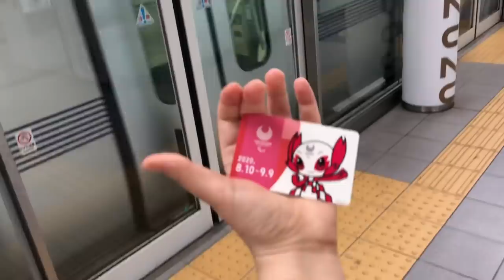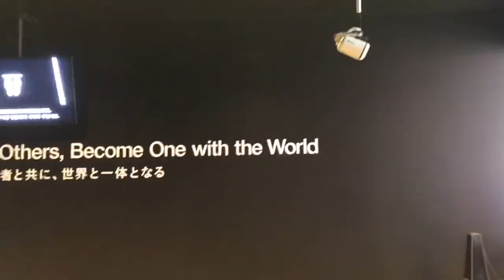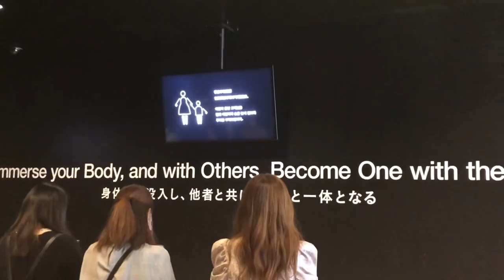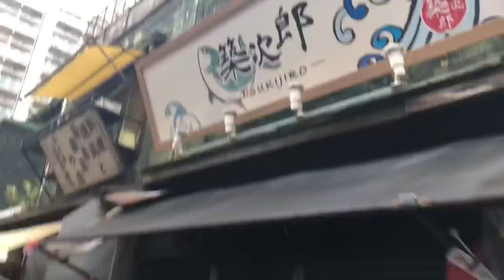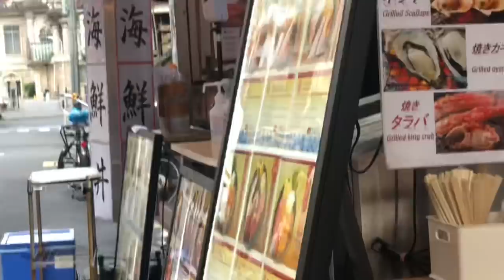Paralympic Closing Ceremony, meeting Para swimmer champ Simone Barlaam & volunteers! TeamLab Planets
Arigato to all the Japanese people who watch my vlog. I appreciate every view and you motivate me to share my expriences and make more vlogs - about Olympics & Paralympics and about wonderful, welcoming country of Japan.

This one will make you laugh - me & my colleague Ed tried going to Team Lab Borderless museum and that didn't quite work out. Watch to find out why.

Closing Ceremony has been emotional, but so was meeting with volunteers (they gave me a present and also a ride in the athletes car! wow! unexpected). We went to watch wheelchair tennis and everyone at the venue was incredibly nice. I am showing you some backstage, meeting Paralympic champ from Italy - para swimmer Simone Barlaam (who has amazing drawing talent) & more.

Let me know what more would you like to see from Japan? Where should I go and what should I film while in Tokyo?